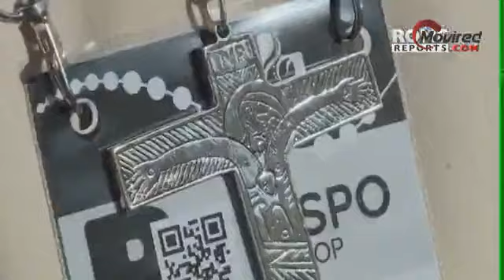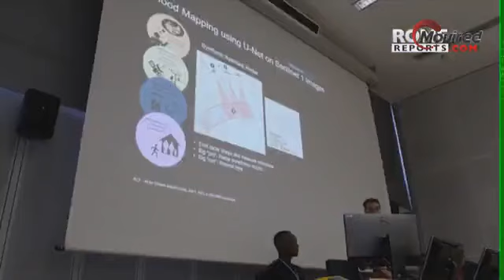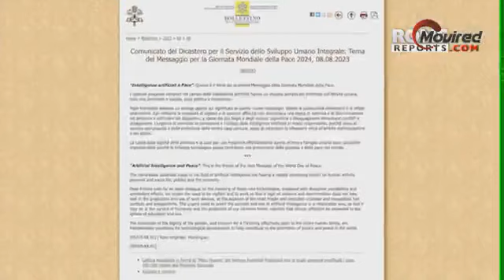Sembradores de Fe (17 Agosto 2023)